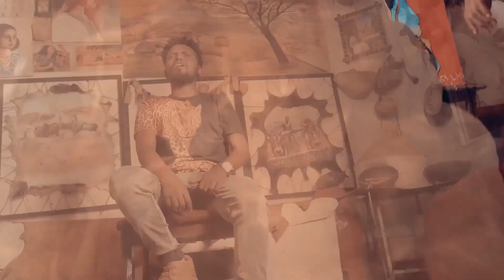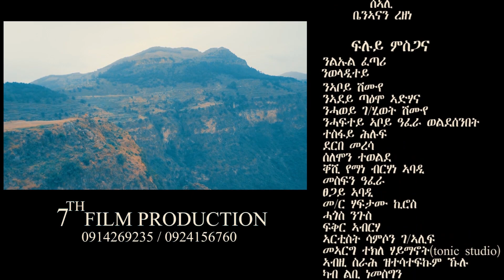New tdf tgrign saga Hamed tgray ትግርኛ ትዲፍ ደርፊ ስጋ ሓመድ ትግራይ 2022